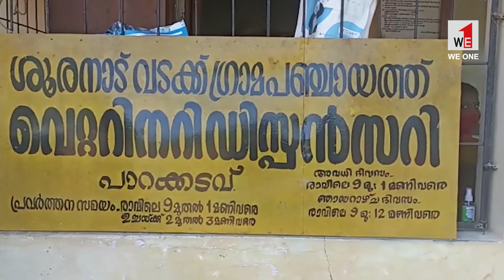WE1 | TIMETV | NEWS | പോത്തുകുട്ടികളുടെ വിതരണം | SHOORANAD